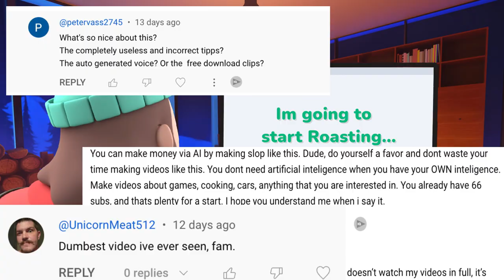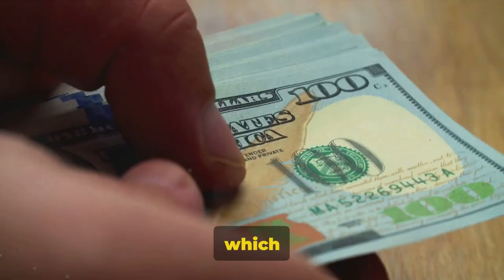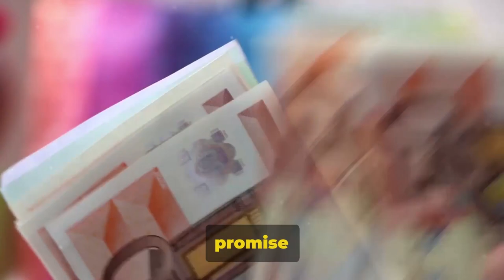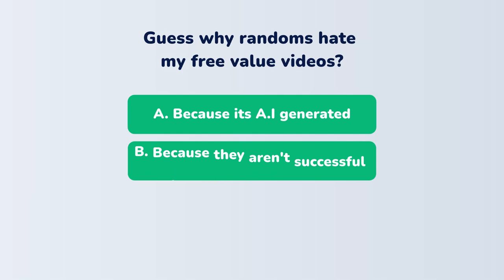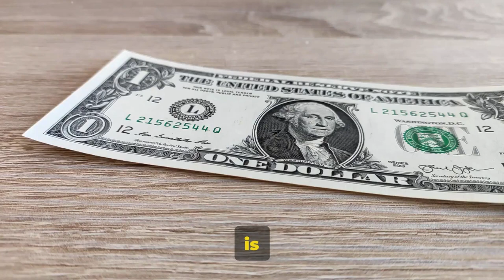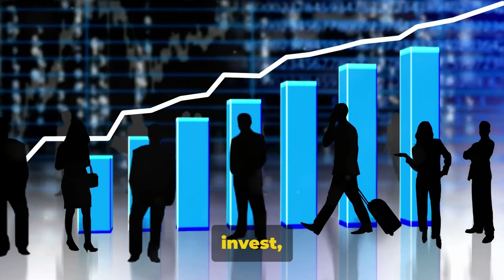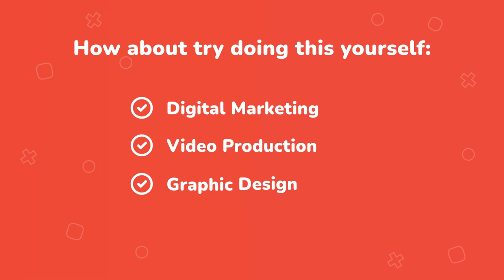3 Vital Money Hacks to Prevent Going Broke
In this funny video, I share 3 vital money hacks to prevent going broke. and my homie roasts skeptics who don't fully watch videos just running their mouth, Learn frugal tips and strategies for financial success in 2024! subscribe for more.

00:00 Unveiling Money Hacks & hate
01:52 Money Hack 1 - Get Rich Quick Schemes
03:27 Money Hack 2 - Credit Card Debt
04:57 Money Hack 3 - Neglecting Savings
05:56 Summary and Final Thoughts